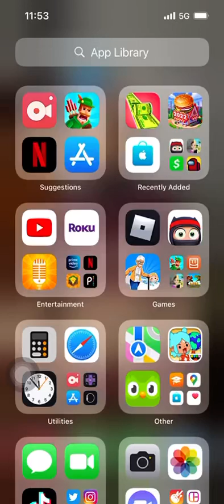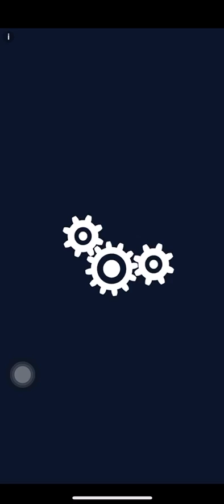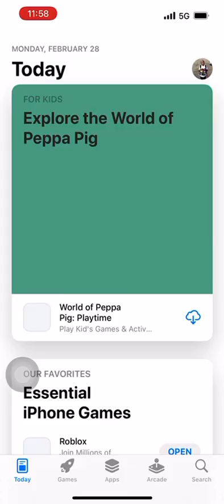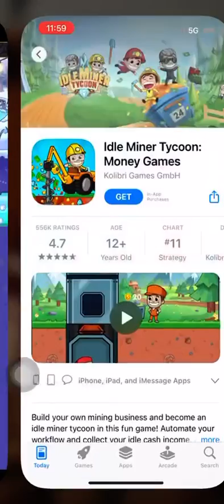Zion gets rich 🍕